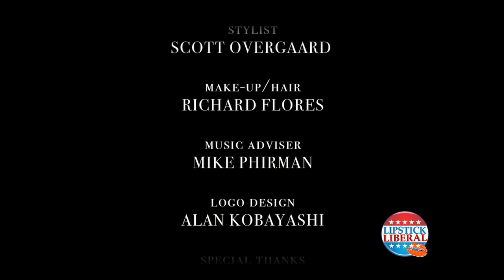Michelle Bachmann Halloween Warning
Michele Bachmann's prays the gays and socialism away!! A glimpse into a scary future of a Tea-Partier's White House.